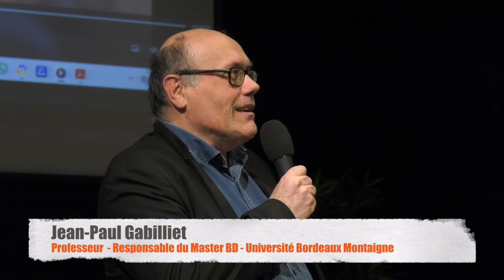Rencontre avec Régis Loisel , IUT Bordeaux Montaigne le 26 novembre 2024.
Rencontre à l'IUT Bordeaux Montaigne avec l'auteur de bande dessinée français Régis Loisel le 26 novembre 2024. Collaboration entre le master "Bande dessinée : édition, théorie et critique" de l'Université Bordeaux Montaigne et Krazy Kat, librairie spécialisée en bandes dessinées bordelaise.
Table Ronde animée par Renaud Guenet (Krazy Kat) et Christelle Pissavy-Yvernault (Historienne  et critique de bande dessinée)